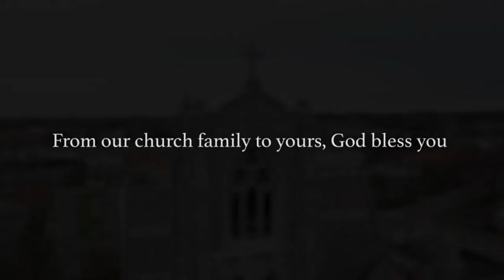Holy Mass - 15th Sunday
Thank you to all who share in this video. Like / Comment / Share ! Know of our prayers. If you wish to support our church (which remains open for private prayer daily),

15th Sunday in Ordinary Time
Mass during Coronavirus Restrictions
Sunday July 12, 2020 (recorded day prior)
St. Francis of Assisi Church, Auburn, NY

Priest Celebrant: Fr. Frank Lioi, Pastor
Lector: Diane Gove
Cantor: Fr. Justin Miller, Parochial Vicar

Responsorial Psalm text "The seed that falls on good ground will yield a fruitful harvest."

Reading 2 - Rom 8:18-23